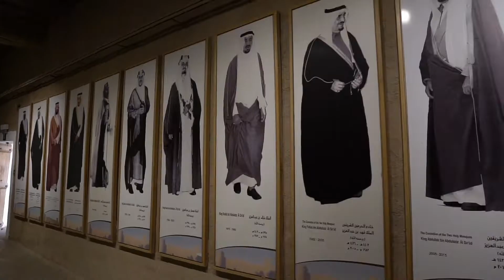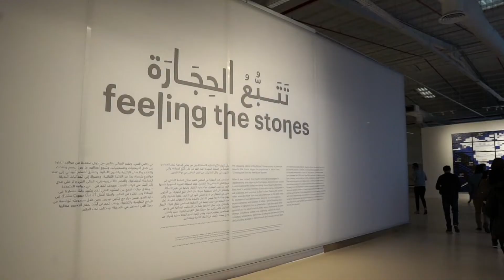Journey Through Saudi